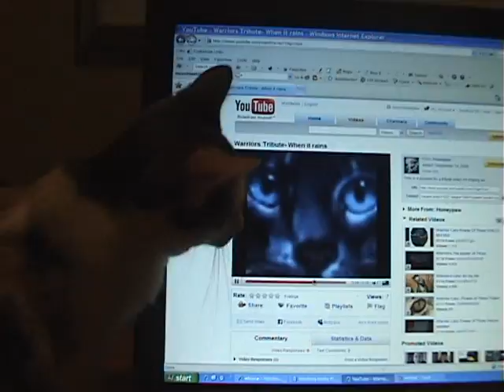Re: Warriors Tribute- When it rains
My kitten Cali liked your video! :D